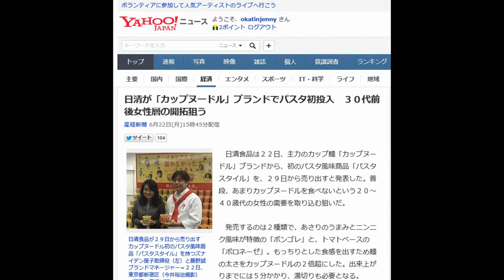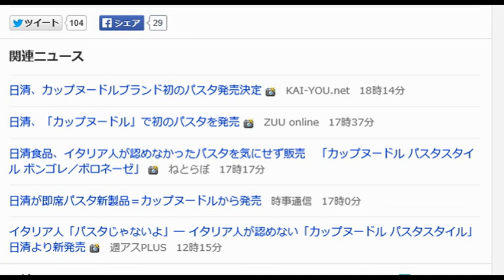日清が「カップヌードル」ブランドでパスタ初投入 ３０代前後女性層の開拓狙う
産経新聞 6月22日(月)15時45分配信

日清食品が２９日から売り出すカップヌードル初のパスタ風味商品「パスタスタイル」を持つズナイデン房子取締役（左）と藤野誠ブランドマネージャー＝２２日、東京都新宿区（今井裕治撮影）（写真：産経新聞）

　日清食品は２２日、主力のカップ麺「カップヌードル」ブランドから、初のパスタ風味商品「パスタスタイル」を、２９日から売り出すと発表した。普段、あまりカップヌードルを食べないという２０～４０歳代の女性の需要を取り込む狙いだ。

 　発売するのは２種類で、あさりのうまみとニンニク風味が特徴の「ボンゴレ」と、トマトベースの「ボロネーゼ」。もっちりとした食感を出すため麺の太さをカップヌードルの２倍超にした。出来上がりまでには５分かかり、湯切りも必要となる。

 　希望小売価格は税別１９８円でカップヌードルより１８円高いが、ほぼ同水準の価格帯に設定した。

 　日清食品の藤野誠ブランドマネージャーは「パスタ商品の投入で女性層の開拓を目指す」と述べた。同社は今後、焼きそばや汁なしラーメンなど湯切りが必要な商品についてもカップヌードルブランドから売り出すことを検討するという